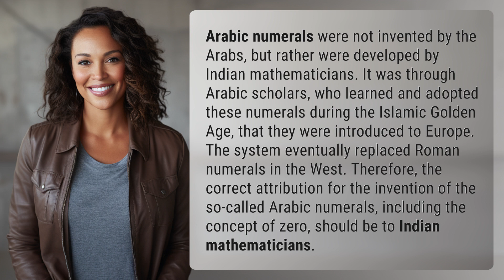Who invented Arabic numerals?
The Truth About Arabic Numerals: Indian Roots Revealed 👉 Indian Roots of Arabic Numerals 👉 Discover the fascinating history behind Arabic numerals and how they truly originated from Indian mathematicians, not the Arabs. Learn how this numeral system, including the concept of zero, made its way to Europe and replaced Roman numerals in the West.

Laura S. Harris (2024, April 17.) Who invented Arabic numerals?
    🌐 AskAbout.video